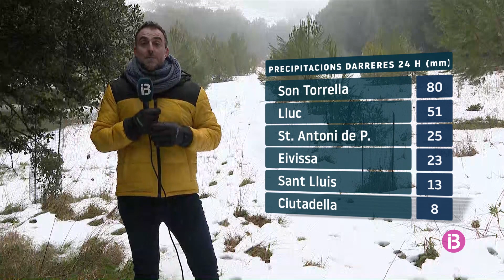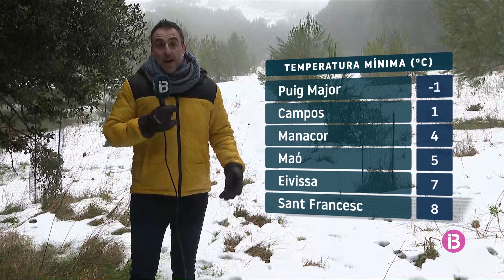EL Temps Migdia 25-01-2023